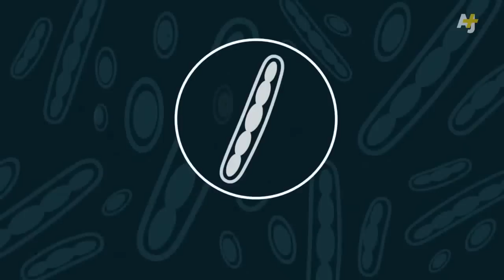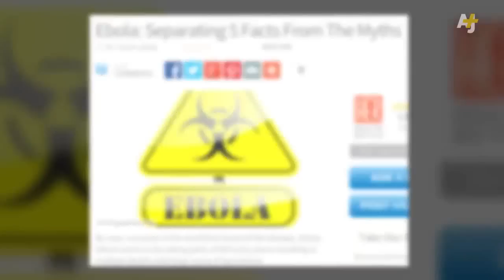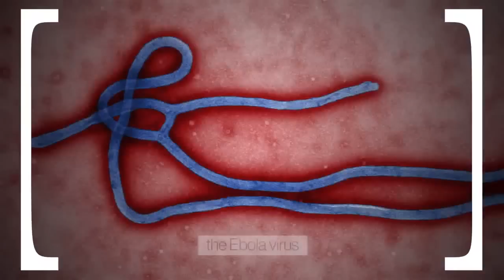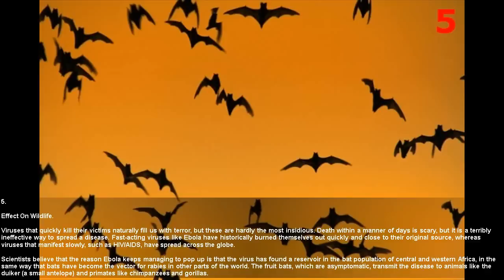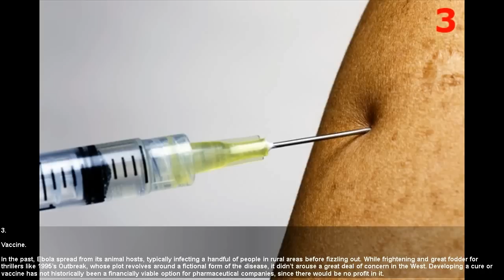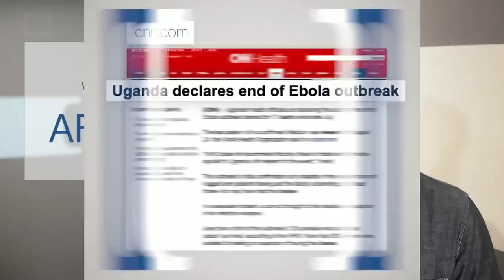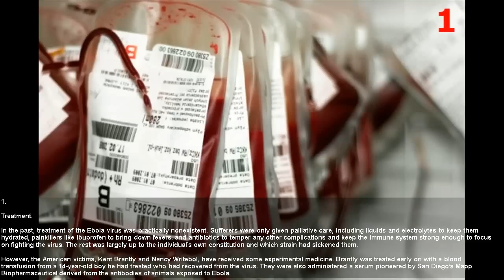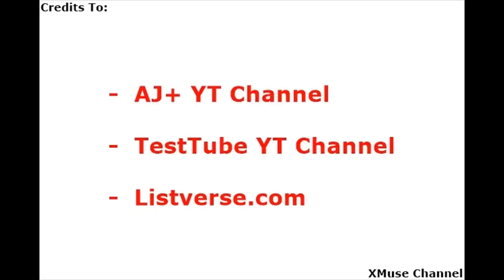10 Frightening Facts About Ebola [Warning] What is Ebola Virus?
Here is the Countdown:

10. 2014 Outbreak.

As of August 6, 2014, the World Health Organization claimed that 932 people had died of Ebola so far in the summer of 2014. In a world of billions, this number may seem statistically insignificant, but it is important to realize that tiny rural communities have been hit especially hard.

9. Arrival In America.

When news of the 2014 Ebola outbreak first broke, those in the West listened warily but without great concern. After all, Ebola had sprung up intermittently for over 30 years without causing significant damage. But when it was announced that an infected American, Dr. Kent Brantly, would be transported back to the United States, panic ensued. Recognizing a juicy story, the media only made matters worse.

8. Discovery.

The first recorded outbreaks of Ebola occurred around the same time in 1976 in Zaire now the Democratic Republic of the Congo and also in Sudan. When people began dying of a mystery ailment, William Close, the personal physician of Zaire President Mobutu Sese Seko, sent for a team of experts from Belgium’s Institute of Tropical Medicine.

7. Porton Down Lab Accident.

Conspiracy theorists love to spin tall tales of secret government research laboratories where deadly biological agents are cultivated and monsters are bred, but unlike many crackpot theories, this one contains a grain of truth. One such facility is the Centre for Applied Microbiology Research at Porton Down in England, where Ebola research is carried out.

6. Sexual Transmission.

The first 7 to 10 days after they begin showing symptoms is critical to the survival of Ebola patients. This is when most Ebola victims die, but if the body manufactures enough antibodies to fight off the virus, recovery is possible. Even after a clean blood test, though, Ebola can linger in strange ways, such as in the breast milk of lactating women.

5. Effect On Wildlife.

Viruses that quickly kill their victims naturally fill us with terror, but these are hardly the most insidious. Death within a manner of days is scary, but it is a terribly ineffective way to spread a disease. Fast-acting viruses like Ebola have historically burned themselves out quickly and close to their original source, whereas viruses that manifest slowly, such as HIV/AIDS, have spread across the globe.

4. How Ebola Kills.

Although the plague thus far appears localized, hospitals the world over are on high alert for the symptoms of Ebola. Unfortunately, symptoms of the early stages of the virus are so common that they are frequently ignored or misdiagnosed. The initial symptoms are quite like a cold or flu: headache, exhaustion, body aches, fever, sore throat, etc.

3. Vaccine.

In the past, Ebola spread from its animal hosts, typically infecting a handful of people in rural areas before fizzling out. While frightening and great fodder for thrillers like 1995’s Outbreak, whose plot revolves around a fictional form of the disease, it didn’t arouse a great deal of concern in the West. Developing a cure or vaccine has not historically been a financially viable option for pharmaceutical companies, since there would be no profit in it.

2. Transmission.

The precise mechanisms of the transmission of Ebola are unknown. Most experts agree that it can only be passed among humans through the exchange of bodily fluids, though there is some discussion that it may be spread aerobically from pigs to other species. At first glance, it seems easy to insulate oneself from such a virus, even for primary caregivers, by limiting the transfer of fluids.

1. Treatment.

In the past, treatment of the Ebola virus was practically nonexistent. Sufferers were only given palliative care, including liquids and electrolytes to keep them hydrated, painkillers like ibuprofen to bring down fevers, and antibiotics to temper any other complications and keep the immune system strong enough to focus on fighting the virus.

Credits: Listverse.com, AJ+ YT Channel, TestTube YT Channel

NextNewsNetwork
VICE News